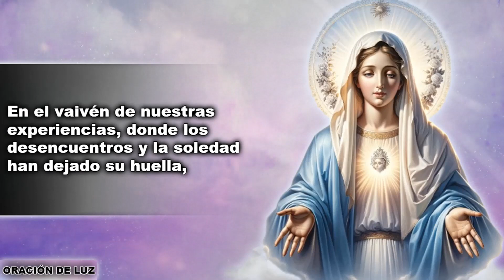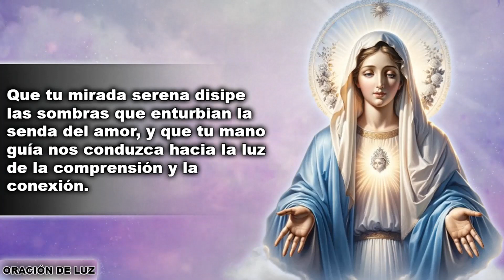ORACIÓN A LA VIRGEN MILAGROSA PARA EL AMOR ✨ ORACIÓN PARA PEDIR UN MILAGRO DE AMOR 💖 CASOS DIFÍCILES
Oración a la Virgen Milagrosa para el amor. Oración para pedir un milagro de amor en casos difíciles. En el umbral de la espiritualidad y la fe, te invitamos a sumergirte en un espacio de conexión divina, donde la Virgen Milagrosa, la Estrella del Mar, se convierte en faro de esperanza y guía celestial. En este sagrado rincón de devoción, nos adentramos en una oración que, con humildes palabras, alza sus plegarias hacia la Madre de la Divina Gracia. Enfocada en la compleja trama de los sentimientos humanos, esta invocación busca la intervención maternal de María en tus propios asuntos del corazón. Acompáñanos en este viaje espiritual, donde la sinceridad de nuestras súplicas se entrelaza con la confianza en la benevolencia materna. En cada palabra, se teje la aspiración de encontrar consuelo y orientación en medio de los desafíos amorosos. En este santuario virtual, exploraremos la profundidad de la fe, confiando en que la Virgen Milagrosa derramará su gracia sobre tus anhelos más íntimos. Que esta experiencia espiritual sea un bálsamo para tu corazón afligido y una fuente de fortaleza en los caminos intrincados del amor. Unidos en la esperanza, nos sumergimos en esta oración, confiando en que la intercesión de la Virgen Milagrosa teja hilos divinos en el tapiz de nuestras vidas. Bienvenido a este momento de comunión espiritual, donde la fe y el amor se encuentran en la presencia materna de la Virgen Milagrosa.